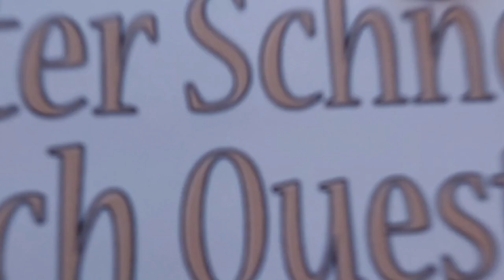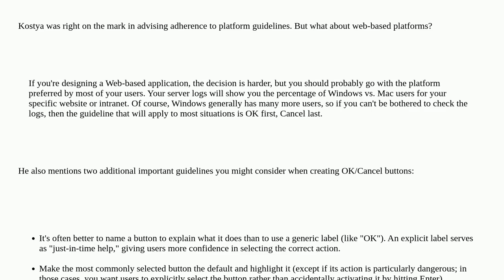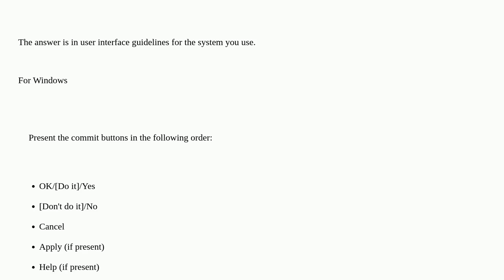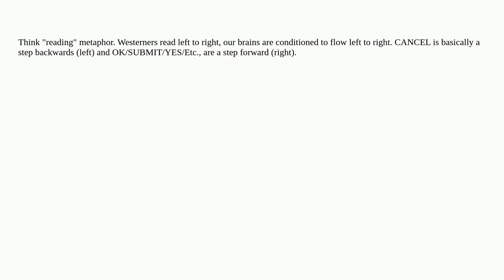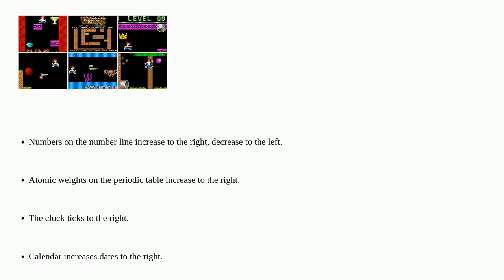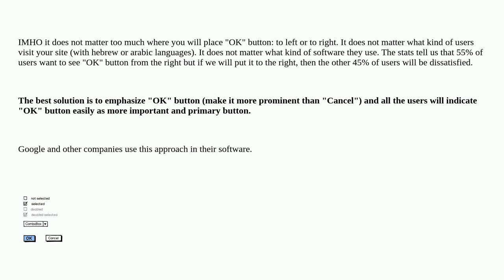Ux: OK/Cancel on left/right?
OK/Cancel on left/right?

A special thanks goes out to the community

  forms buttons placement labels layout